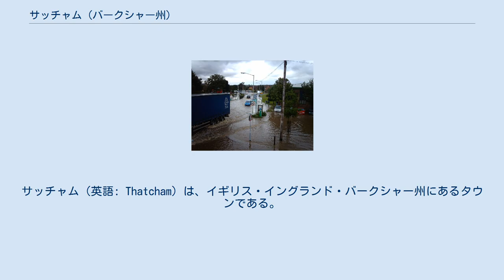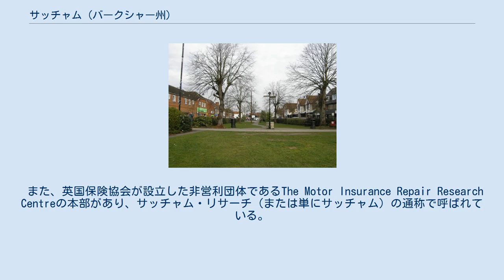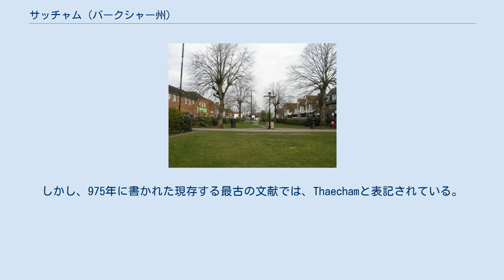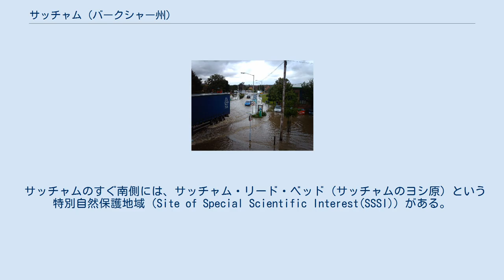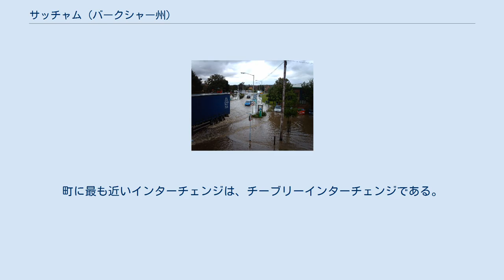サッチャム (バークシャー州)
ウェスト・バークシャー
サッチャム（英語: Thatcham）は、イギリス・イングランド・バークシャー州にあるタウンである。
ニューベリーから東に約5キロメートル、レディングから西に約24キロメートル、ロンドンから西に約87キロメートルの距離にある。
人口は1951年には5,000人、1961年には7,500人だったが、20世紀後半に急増し、2001年には22,824人となった。
第二次世界大戦中は、イギリス南部最大規模の捕虜収容所である第1001収容所が置かれた。
 サッチャムは、ケネット川、ケネット・アンド・エイボン運河、イギリス国道A4、ローマ街道が通っている。
レディングとニューベリーを結ぶ鉄道路線にサッチャム駅がある。
地元の雇用は軽工業、販売・流通、小売、公共部門が中心である。
小学校は多くあるが、中等学校はケネット・スクールのみである。
 また、英国保険協会が設立した非営利団体であるThe Motor Insurance Repair Research Centreの本部があり、サッチャム・リサーチ（または単にサッチャム）の通称で呼ばれている。
サッチャム準拠を参照。
 この地域には先史時代から人が住んでいた痕跡があり、「イギリスで最も古くから継続的に人が住んでいた場所」としてギネス世界記録に記載されている。
紀元前8400年から7700年までの中石器時代の集落の保存状態の良い遺跡が周辺で発見されている。
また、青銅器時代、鉄器時代、古代ローマ時代の集落の痕跡もある。
 町の名前は、西暦500年頃に村を設立したTace（Tac、Tecとも）と呼ばれるサクソン人の酋長の名前に、古英語で「村落」(hamlet)を意味するhamを付けたTacehamに由来するという説がある。
しかし、975年に書かれた現存する最古の文献では、Thaechamと表記されている。
Thaecは、「屋根を覆う」という意味の古英語þæcまたはthaecに由来する。
1086年のノルマン・コンクエストの頃には、わずかに変化してTacehamになっていたが、その後いくつかの変化を経て16世紀に現在の形が採用された。
 1304年頃に建てられた殉教者聖トマスの礼拝堂 この町は、殉教者聖トマスの礼拝堂が建てられた1304年頃に大きな繁栄期を迎えた。
当時の人口はニューベリーよりも多かった。
教区教会としてノルマン様式建築のセント・メアリー協会が建設され、1857年に改修された。
これは以前のサクソン教会と同じ敷地に建てられたと考えられている。
 1121年にヘンリー1世がレディング修道院を設立し、タッチャムの荘園などの多くの土地を寄進した。
同時にサッチャム村落(Hundred)は廃止され、西部はフェアクロス村落に、残りはレディング村落に移管された。
 それまでソールズベリー教区の所有物であったサッチャム教会は、1141年にヘンリー1世の子のマティルダ皇后によってレディング修道院に与えられ、同時に、父親により寄進された荘園の修道院による所有権も確認された。
 冠水した駅前の道路 2007年7月20日に、平年の7月1か月間の雨量の3倍が24時間で降る持続的な大雨により、サッチャムの一部が浸水した。
川は氾濫しなかったものの、丘から流れ下ってきた大量の水により道路が通行不能になり、学校から出られなくなったケネット・スクールの生徒数百人が、ロープを使って脱出を試みた。
約1,100件の物件が影響を受け、多くの住民が移動式の家に引っ越した。
 サッチャムのすぐ南側には、サッチャム・リード・ベッド（サッチャムのヨシ原）という特別自然保護地域（Site of Special Scientific Interest(SSSI)）がある。
 サッチャム駅は町内で唯一の鉄道駅である。
レディング＝タウントン線の駅であり、グレート・ウェスタン・レールウェイがレディングとニューベリーの間の定期便を運行しているほか、ロンドン・パディントン駅とベドウィンの間の臨時便もある。
2016-17年の乗降客数は581,000人だった。
 ロンドンとブリストルの間を東西方向に走る国道A4が町の中央を分断している。
長距離輸送の機能は、A4にほぼ平行するM4モーターウェイが担っている。
町に最も近いインターチェンジは、チーブリーインターチェンジである。
 サッチャムは、ドイツ・ノルトライン＝ヴェストファーレン州のニデッゲンと姉妹都市である。